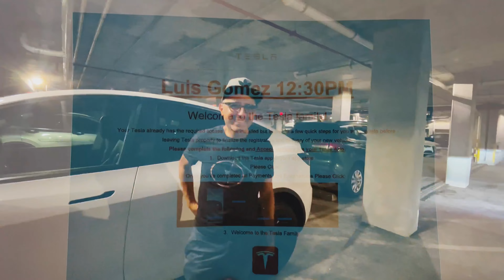2022 Tesla Model Y • Delivery Day in Miami, Florida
2022 Tesla Model Y • Delivery Day

We started our journey back in November 2021 by reserving our 2022 Model Y.  After several delays we finally received our VIN number in early May 2022.  That was an exciting moment for us. After following a few steps on the Tesla app we were ready to schedule our delivery date. Tesla makes the entire process effortless. On the delivery day, it was just a matter of pairing your phone with the car and driving home. Tesla took care of everything including our license plate, registration, and key cars. We couldn’t be any happier with our Tesla purchase. Definitely, Definitely, Definitely worth the wait!  Happy to be part of the Tesla family!
We are the LG Family🤘
Husband & Wife + Two Daughters and a dog who live in Miami, Florida.
We post about our family adventures.

Lucia G.
+ Milo 🐾